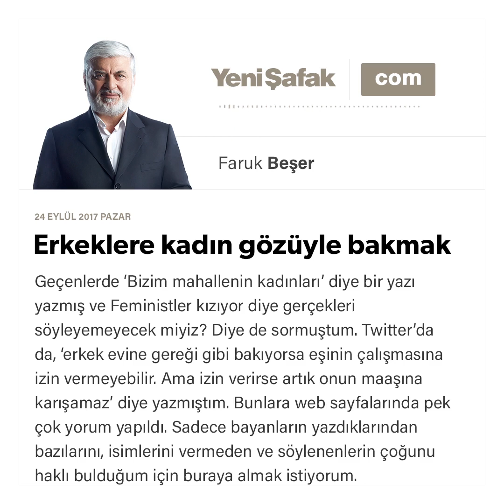Erkeklere kadın gözüyle bakmak-Faruk Beşer-24.09.2017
Geçenlerde ‘Bizim mahallenin kadınları’ diye bir yazı yazmış ve Feministler kızıyor diye gerçekleri söyleyemeyecek miyiz? Diye de sormuştum. Twitter’da da, ‘erkek evine gereği gibi bakıyorsa eşinin çalışmasına izin vermeyebilir. Ama izin verirse artık onun maaşına karışamaz’ diye yazmıştım. Bunlara web sayfalarında pek çok yorum yapıldı. Sadece bayanların yazdıklarından bazılarını, isimlerini vermeden ve söylenenlerin çoğunu haklı bulduğum için buraya almak istiyorum. Ta ki, düşünmemiz gereken çok şeyin olduğunu hep birlikte görelim: